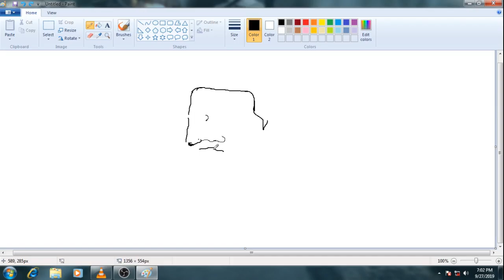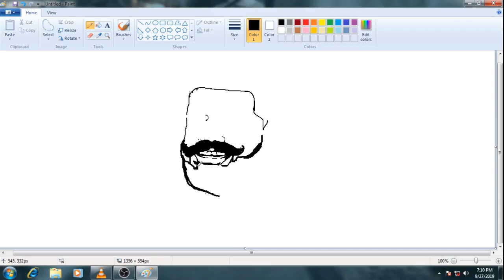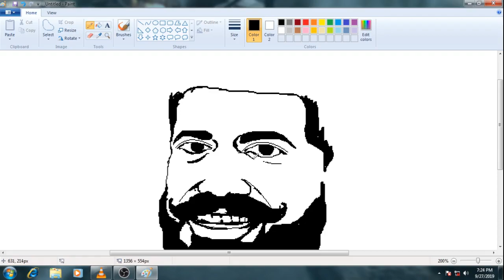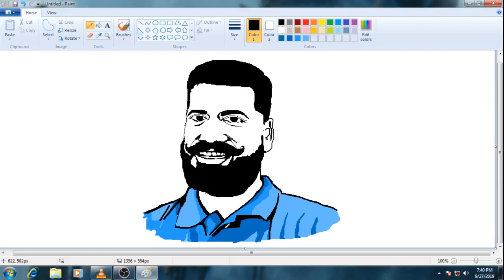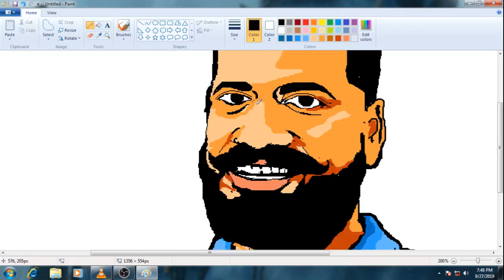Gaurav chaudhary | ms paint | speedpaint | painting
Hello guy,

How to draw Gaurav Chaudhary the famous youtuber of India..